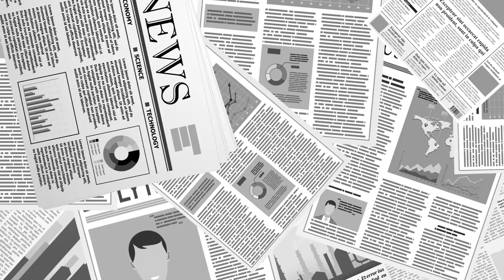쿼드 회담 / 줄 잘 서야 [공병호TV]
Bitcoin : 3MTW849AkP2ftLeSK2teZHMmzLu7Z83s9U